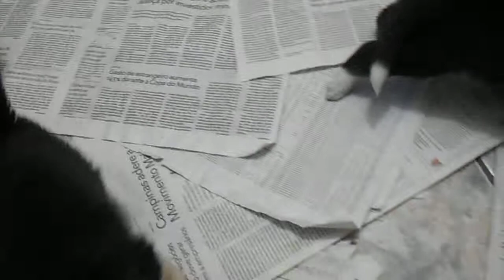First Meal - ninhada Gipsy & Thor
Primeira refeição com 27 dias. Experimentando uma papinha de ração de filhote e água filtrada